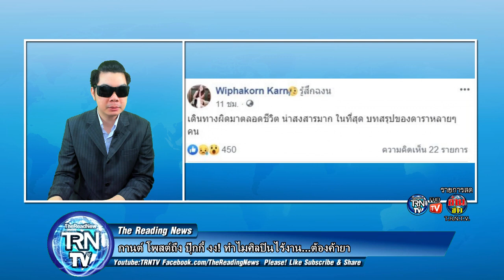กานต์ โพสต์ถึง ปุ๊กกี้ งง! ทำไมศิลปินไร้งาน...ต้องค้ายา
จากกรณีข่าวสุดช็อคเมื่อคืนที่ผ่านมา หลังจากที่ตำรวจบุกเข้าจับกุม แฟนหนุ่มและอดีตนักร้องสาวลูกครึ่งชื่อดัง น.ส.พริสซิลลา จิวเมลลี่ หรือ ปุ๊กกี้ ชาลาล่า ผู้ต้องหาที่มีส่วนเกี่ยวข้องกับการค้ายาเสพติด และผลิตยาส่งขายนอกประเทศ ตามที่เป็นข่าวไปแล้วนั้น

ล่าสุด กานต์ วิภากร อดีตภรรยาของร็อกสตาร์ เสก โลโซ ได้โพสต์ถึงปุ๊กกี้ ระบุว่า "แปลก ทำไมศิลปิน นักแสดง เวลาไม่มีงาน ทำไมต้องขายยา สงสารเค้านะ ผิดหวังครอบครัว เห็นใจจริงๆ เมื่อ 2 ชม.ที่แล้วเอง ยังไงก็ขอเป็นกำลังใจให้ปุ๊กกี้ด้วยคะ"

จากนั้นกานต์ยังโพสต์ระบุด้วยว่า "เดินทางผิดมาตลอดชีวิต น่าสงสารมาก ในที่สุด บทสรุปของดาราหลายๆคน"

ขอขอบคุณข้อมูลดีๆจาก : teenee